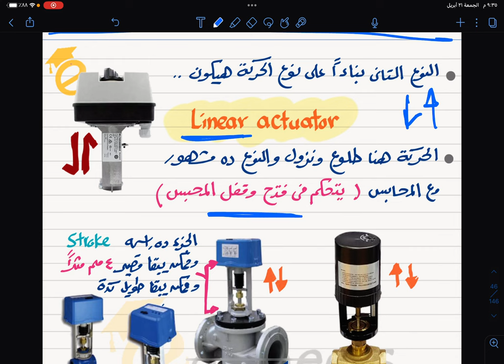المحاضرة الرابعة BMS